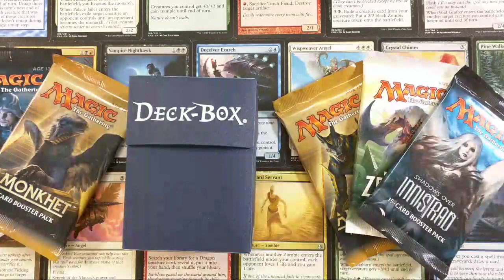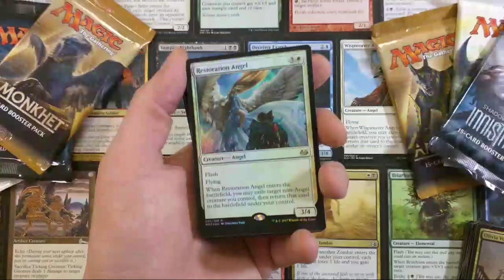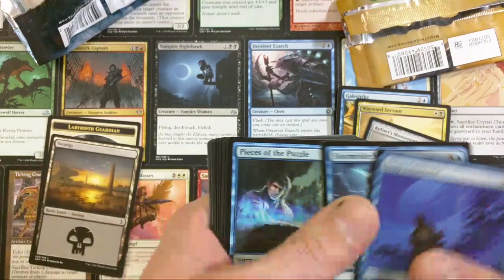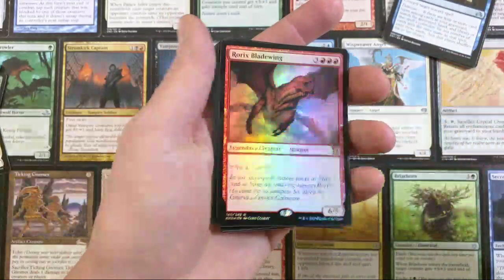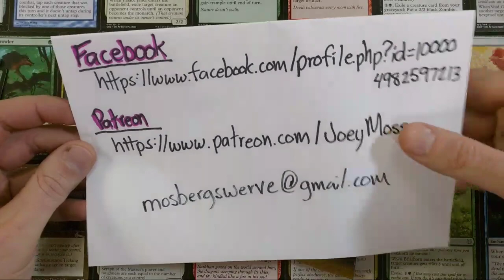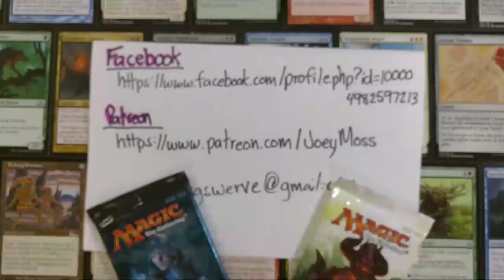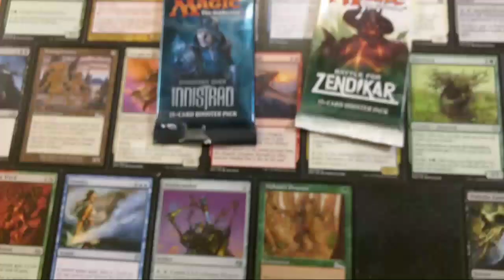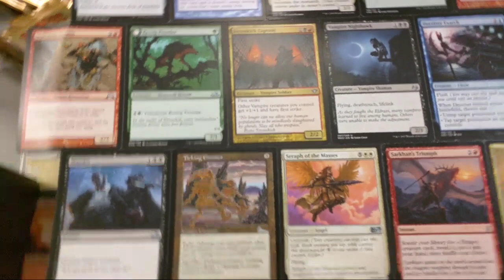All MTG FOIL Promo Mythic Rare Uncommon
I met with a fan for the first time, great experience!  FrogKill gave me something AMAZING!